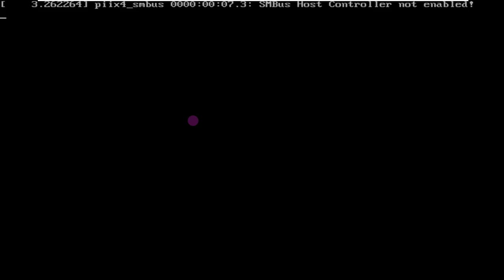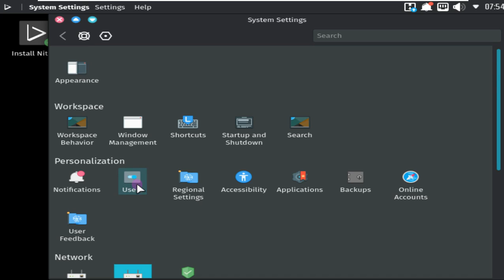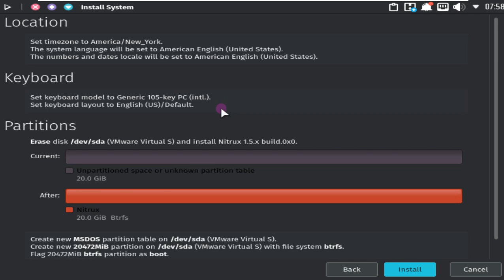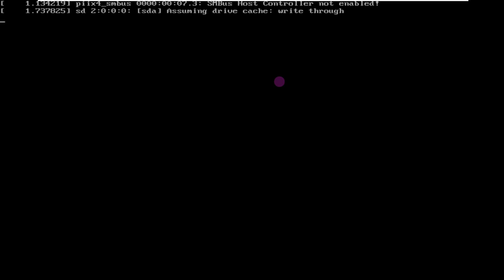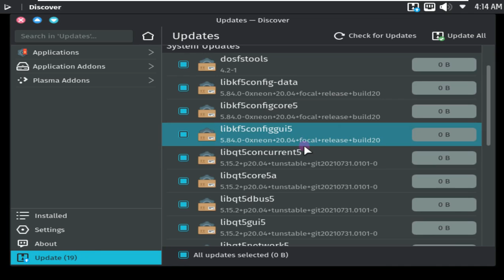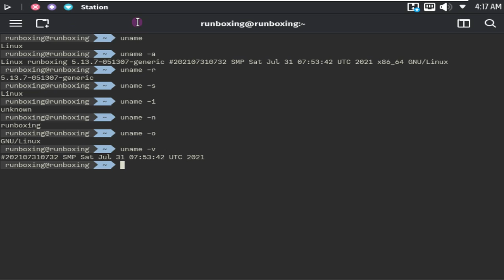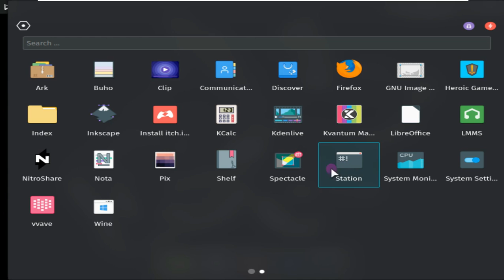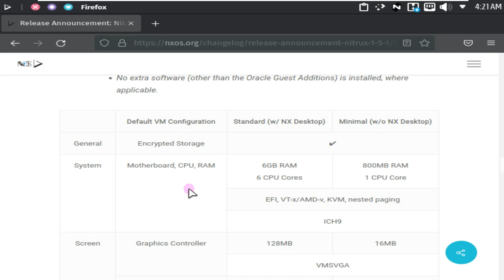Nitrux 1.5.1 — Latest KDE Plasma 5.22.4 — 🎮Heroic Games Launcher 1.8.2 — Updated Installer — 💠Nitrux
In This Video We Are Discussing About Uri Herrera announced today the release and general availability of Nitrux 1.5.1, a new update to this powerful GNU/Linux distributions based on Debian GNU/Linux and utilizing the latest KDE and Qt technologies.

Nitrux have just released a new update to their 1.5 series of distributions bringing us up to version 1.5.1. Here is what’s new.

Nitrux is a free and open-source Debian-based distribution with a focus on beauty, user efficiency, and portable universal app formats. It is more-or-less a desktop Linux distribution pre-configured with decent defaults and a bunch of cool custom applications. Nitrux is based on Debian unstable branch and uses the Calamares installer.

One of the really interesting things that kind of differentiates Nitrux from the hundreds of other Debian-based distributions out there is that Nitrux actually ships with AppImage and Flatpak by default. Many of the programs on the system out of the box are actually AppImages rather than native packages installed through the APT package manager.

Another thing that really separates Nitrux from the crowd is the fact that it have its own desktop environment called NX Desktop, which is essentially an enhanced KDE Plasma Desktop. In the developers’ own words is:

NX Desktop is our own set of applied customization to the Plasma 5 desktop.

Instead of building a custom desktop environment from scratch, Nitrux relies on KDE Plasma’s famed malleability along with some redesigned components to simplify the workflow.

In addition, Nitrux ships with a lot of applications out of the box that are not like standard KDE applications. Many of them are Maui-Kit applications. So it is a really different kind of desktop Linux distribution.

What’s New in Nitrux 1.5.1

Starting with the core component, Nitrux has upgraded its Linux kernel and the 5.13.7 non-LTS kernel is now the default in the distribution.

Among other parts, v1.5.1 has majorly added visual changes. For instance, it has updated KDE Plasma desktop version to 5.22.4, KDE Frameworks to version 5.84.0, and KDE Gear to version 21.04.3.

In addition to the above-mentioned, the distro comes with Firefox 90 and Calamares 3.2.40. The Calamares settings was updated to make use of the recently added QML modules.

The Nutrix devs added two virtual appliances for those interested in trying Nitrux in a virtual machine. The virtual appliances are created using VirtualBox 6.1.26. After adding the virtual appliances, users can configure their hardware settings to fit the host capabilities. The password for the virtual appliances and the default user is nitrux.

For more information about all changes in Nitrux 1.5.1, you can refer to the official announcement.

Also updated in this release is the Calamares graphical installer, which now uses the recently added QML modules for the Welcome, Locale, Keyboard, and Users pages. Looking at the Video, I have to admit that they look really nice and should make installing Nitrux more enjoyable.

Of course, this release also includes all the latest security updates from the Debian GNU/Linux Sid (Unstable) software repositories, but it is intended for new installations only. Existing Nitrux 1.5 users can update their installations by running the sudo apt update && sudo apt full-upgrade command in a terminal emulator or by using the Plasma Discover package manager.

Todays Video - Nitrux 1.5.1 is Here and Comes with A Whole Host of Updates and Fixes!